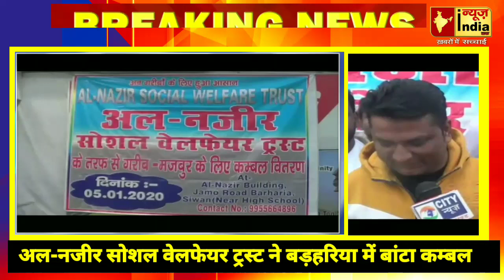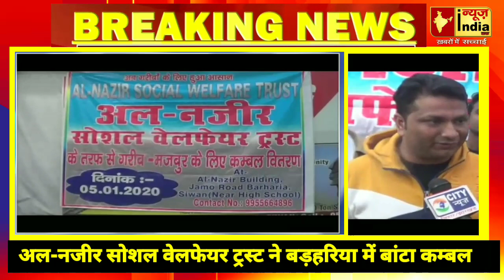ग़रीबो के चेहरे की मुस्कान बन रहा ये ट्रस्ट जो काम सरकार को करनी थी,वो काम ये ट्रस्ट कर रहा,